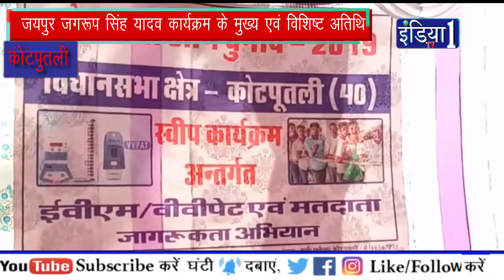Kotputli jaipur collector jagroop singh yadav ने दिलाई शपत, मतदान करने को किया प्रोत्साहित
jaipurcollector jagroopsinghyadav in kotputli lok sabha election

जयपुर जिला कलेक्टर जगरूप सिंह यादव कोटपूतली में शपत दिला,अधिक से अधिक मतदान करने की की अपील